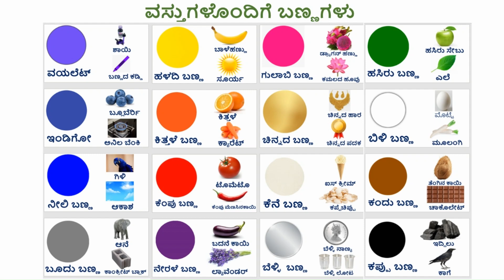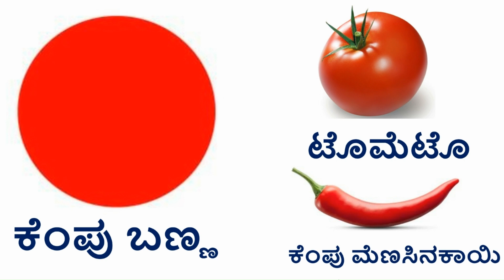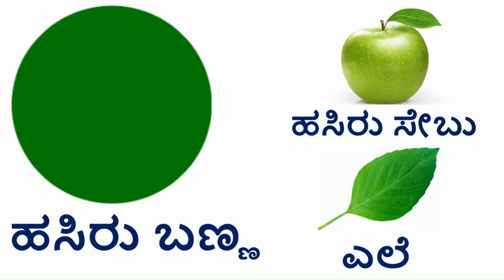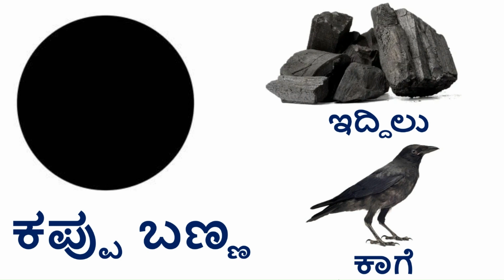Colors with Objects in Kannada